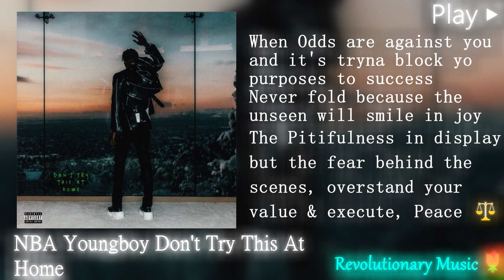{104385Hz Sample Rate} NBA Youngboy - Loaded Now {True 407.754Hz, G# Note 432Hz, Zeal Chakra}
808 is basically electronically music sets, such as drums,guitars, & other instruments that were electronically made and played. The problem with this is that this actually creates a form of distortion to our brain because the way that they are made is not good for our ears & doesn’t harmonize our bodies in no form of way, especially if these instruments/beats are really loud/distorted. It triggers violence upon the people generally & attacks the root chakra. My temporary solution for this is converting these songs into 396Hz to reduce these effects. Non 808 is the total opposite of 808.